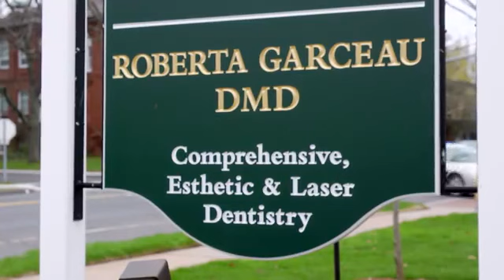GreatNewSmile-Dr. Roberta Garceau: What Sets Us Apart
GreatNewSmile-Dr. Roberta Garceau